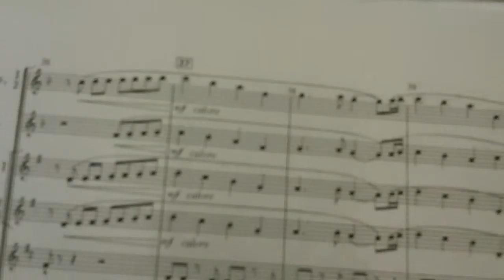creed 2:1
Part of Creed with the 8th Graders